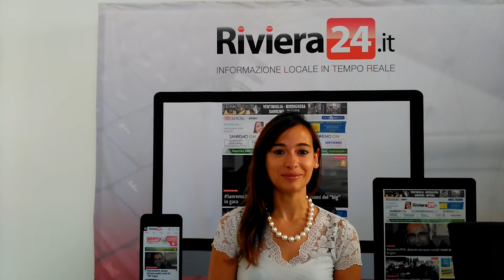Intervista Eleonora Righetti